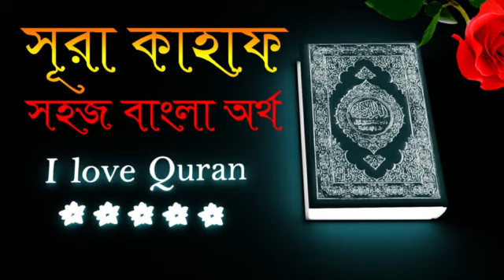সূরা কাহাফ সহজ বাংলা অনুবাদ চাই | বাংলা কুরআন | বাংলায় কুরআন শুনতে চাই | Bangla Quran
welcome to my islamic channel. Quran tilawat with Best Nature video (bangla translation) and islamic video...
🕋 মহাকালের শপথ 💚💜 মানুষ অবশ্যই ক্ষতিগ্রস্থ 💚💜💚 কিন্তু তারা নয়, যারা ঈমান আনে ও সৎ কর্ম করে এবং পরস্পরকে সত্যের উপদেশ দেয়, আর উপদেশ দেয় ধৈয্য ধারনের। (সূরা- আসর)

💚💜❤ হে বিশ্বাসীগণ! তোমরা ধৈয্য ও নামাযের
মাধ্যমে সাহায্য প্রার্থনা কর। নিশ্চয় আল্লাহ
ধৈর্যশীলদের সঙ্গে আছেন-সূরা বাকারা-১৫৩